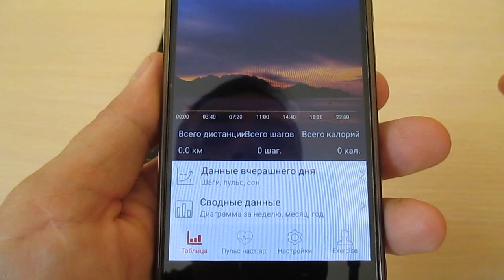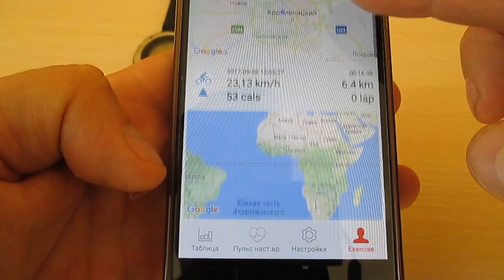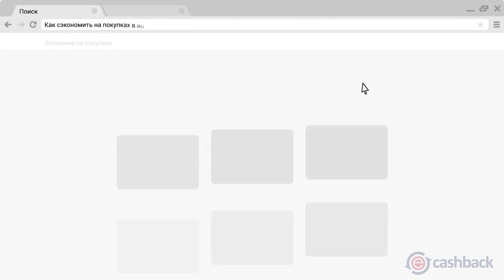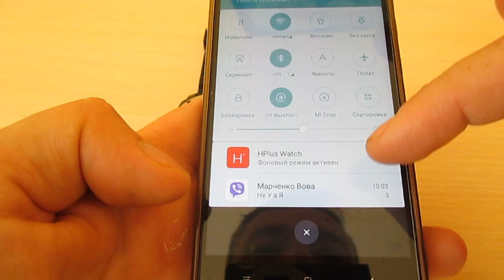СПОРТ СМАРТ ЧАСЫ S928 С GPS,ОБНОВЛЕНИЕ ПРИЛОЖЕНИЯ,ДОБАВЛЕНЫ КАРТЫ!!!